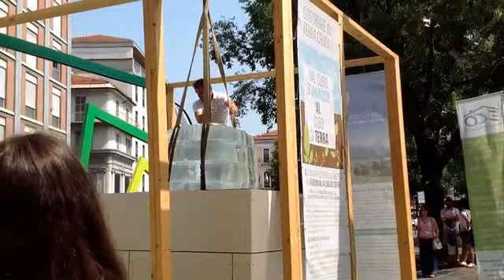CasaClima Gold: dopo 14 giorni mantenuto l’88% del ghiaccio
Alessandria: Ivano Talmon Presidente di CasaClima Network, presenta l’apertura del cubo di ghiaccio in piazza della Libertà, CasaClima Network vince la scommessa, con il metodo CasaClima Gold, dopo 14 giorni mantenuto intatto l’88% del contenuto di ghiaccio iniziale.